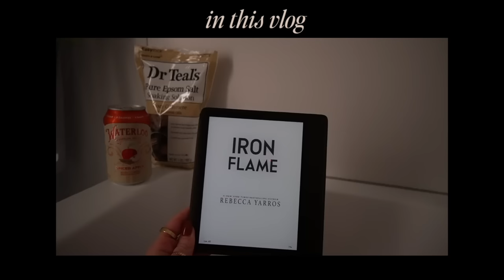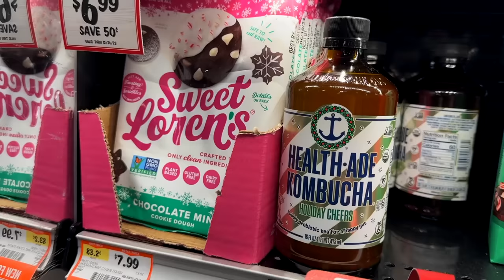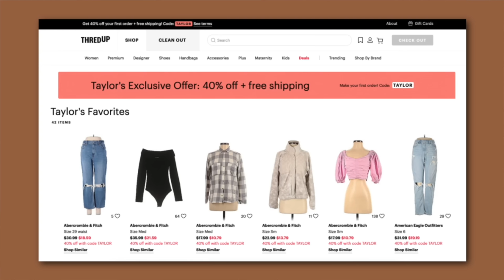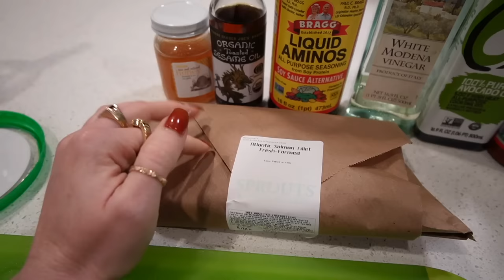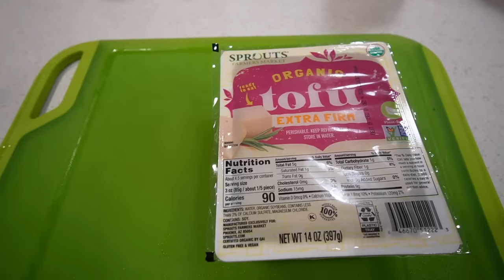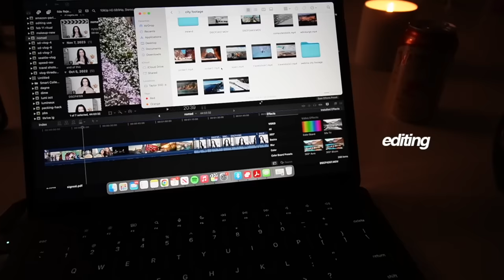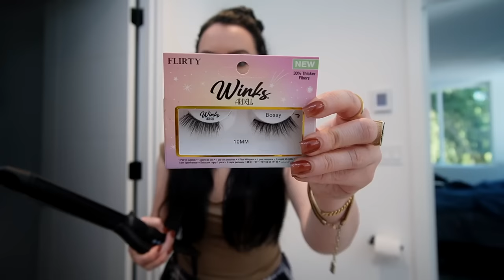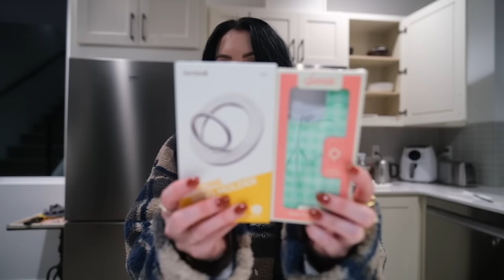getting tired of this...✨ t-swift, meal prep, cozy clothing haul, seattle days, canada // VLOG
✖ STUFF MENTIONED ✖
◇ tan hat
◇ Waterloo spiced apple
◇ sony zv-e10 with Sony 10-18mm lens
◇ Sony zv-1 (my rec)
◇ air fryer salmon: white vinegar, sesame oil, sriracha, honey, soy sauce or liquid aminos, avocado or olive oil, garlic
◇ iron flame
◇ fourth wing (first book)
◇ my kindle
◇ farmacy night mask
◇ headband during makeup
◇ plaid pj shorts
◇ tan top
◇ gold earrings
◇ maybelline super stay tint
◇ lumi glotion
◇ curling iron (sz 1.25”)
◇ necklace: *correction, this was NOT cheap and was from Etsy, so I would not recommend for the price it was, feels very lightweight and like it should be $10 like I thought it was haha, also link is now unavailable on Etsy
◇ my fujifilm camera
◇ Sony zv-1 (my rec for an easy vlog cam, the original only)
◇ roll on subzero
◇ tan Dagne Dover bag in camel
◇ rio deo
◇ Italian was Café Lago (was good & cute spot)
◇ Musang was good but v expensive & probably wouldn’t go back
◇ phone case
◇ magnetic ring stand
◇ nail color is vendeeni #14 gel
◇ gold watch

★ Amazon STOREFRONT (favorites)

digitalnomad previously in: NYC, Boston, Austin, Miami, Chicago, Jordan, Italy, Spain, Croatia, Scotland, France, Ireland, AZ, Denver, Oregon- have vlogs in all places!